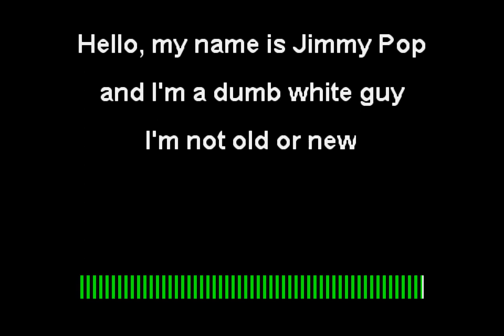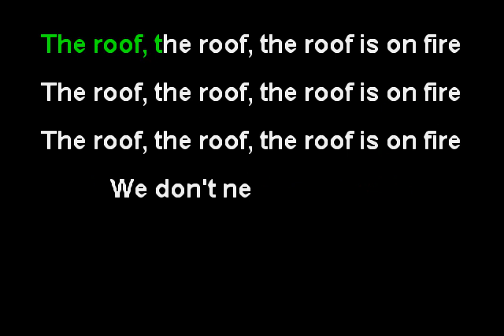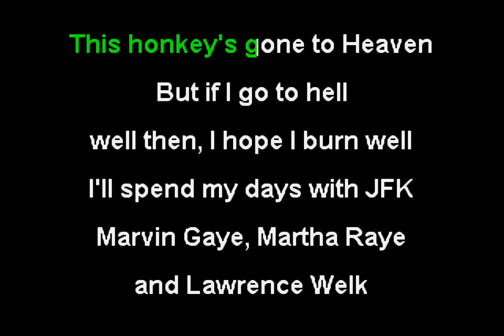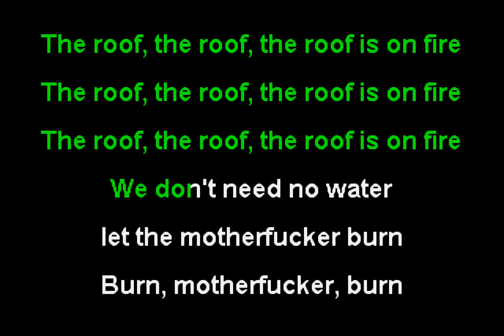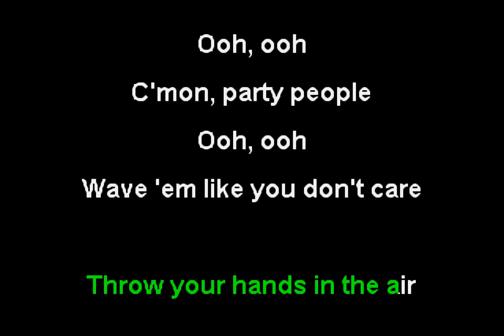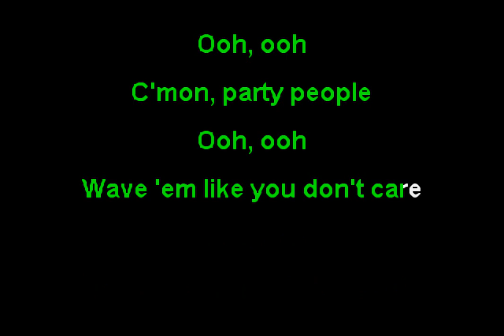Bloodhound Gang - Fire Water Burn (Funbox Karaoke, 1997) [old version]